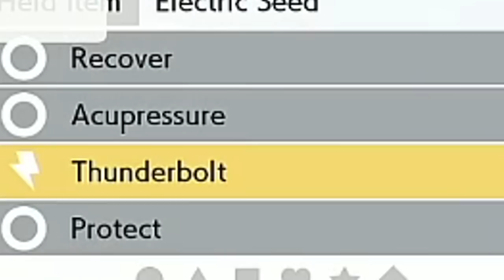GALAR NEWCOMERS : EXPERT MODE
I took Galar Newcomers 100% Seriously. My pincurchin and Dracozolt synergize perfectly with my gigantamax flapple. This is TOO EASY.

TEAM CODE: 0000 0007 T738 D7

3. Send a tip, ask a question
5. Download and install OBS Streamlabs with my